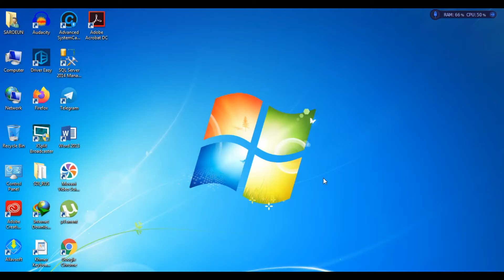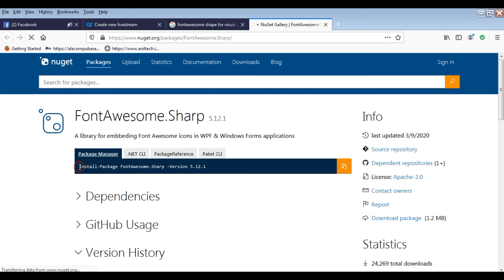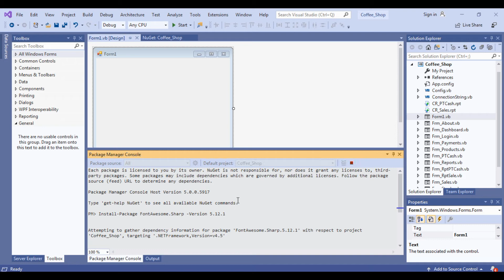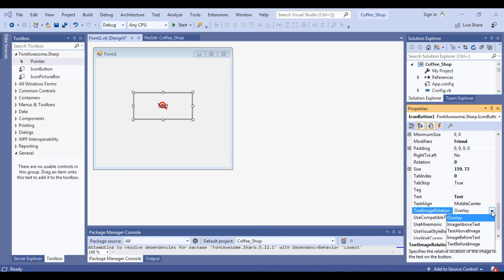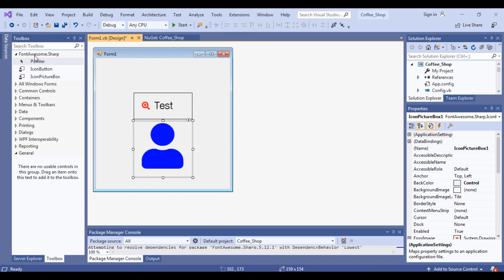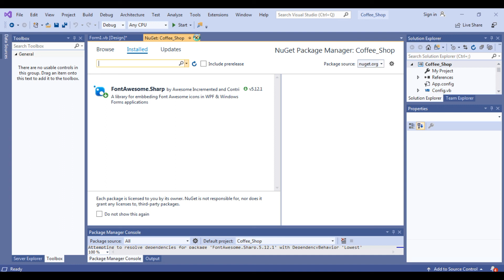VB.NET: Add Font Awesome to Visual Studio 2019 | Guru Tech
go to Tool in visual Studio and then go to Packet Manager
Paste this : Install-Package Font.Awesome -Version 5.13.0
then enter.